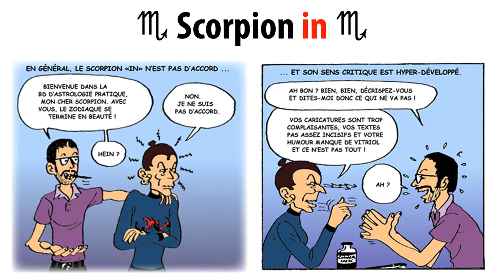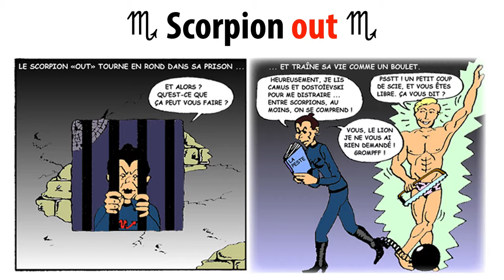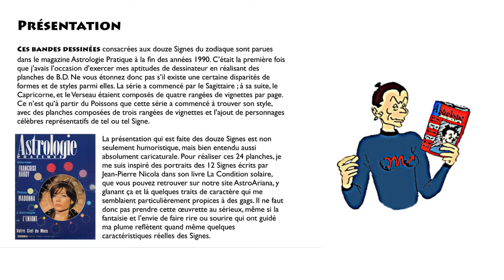Le Scorpion en bande décimée - AstroAriana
Découvrez les caricatures à la fois amusantes et pédagogiques, les qualités et les défauts du Bélier, du Taureau, des Gémeaux, du Cancer, du Lion, de la Vierge, de la Balance, du Scorpion, du Sagittaire, du Capricorne, du Verseau et des Poissons en 24 planches originales